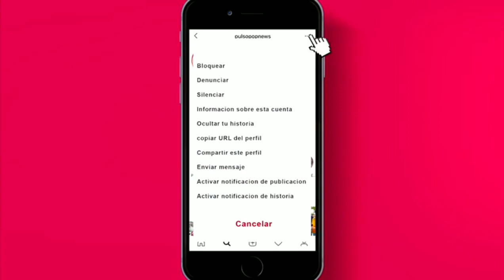Entrevista a LUIS FONSI: "¡Olvidense de los otros teams!" | LA VOZ USA 2020